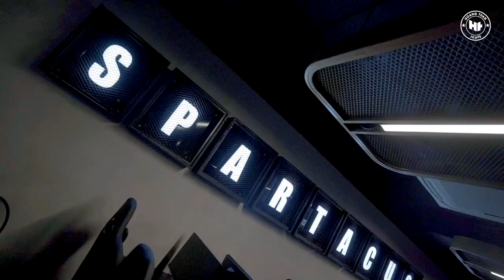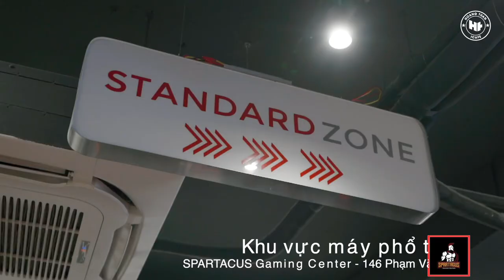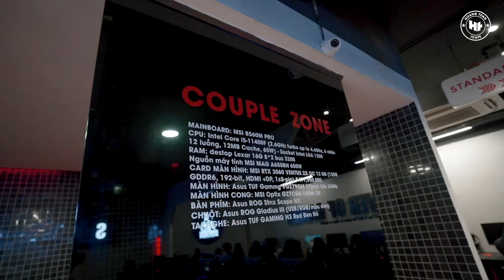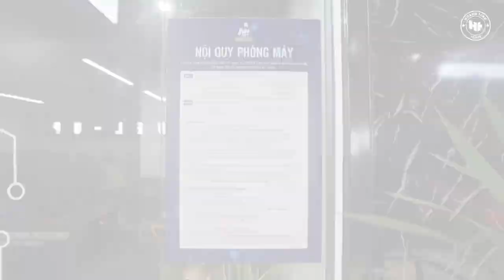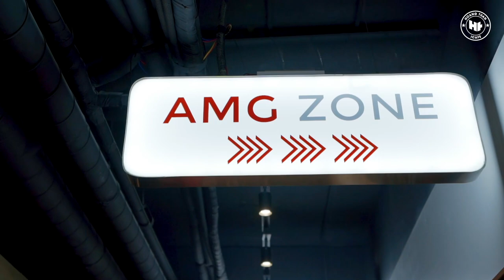Khám phá cyber game cao cấp Spartacus Gaming Center cùng HOT tiktoker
Theo chân HOT tiktoker An Nhung ( Nhung Thỏ) khám phá chuỗi hệ thống cyber game cao cấp Spartacus Gaming Center - Hà Nội được tư vấn và lắp đặt trọn gói bởi chuyên gia lắp đặt phòng game hàng đầu hiện nay - Hoang Tuan icafe.
Spartacus Gaming Center - Phạm Văn Đồng đang sở hữu phòng máy AMG có cấu hình cao bậc nhất hiện nay, có thể chơi mượt những tựa game cực nặng như GTA 5.